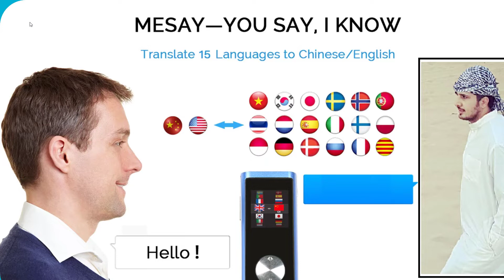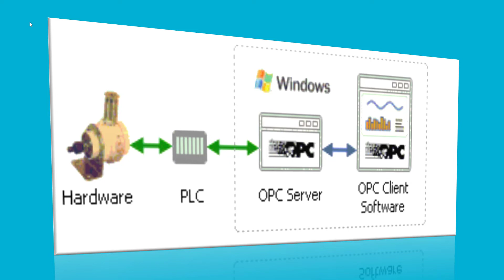1: What is OPC communication in Layman Terms?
What is OPC communication in Layman Terms?